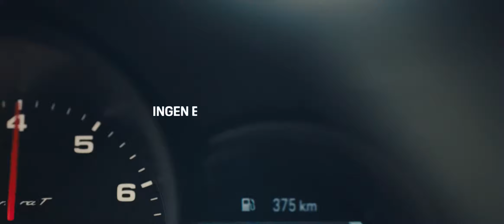911 T Lätta annonsen casefilm